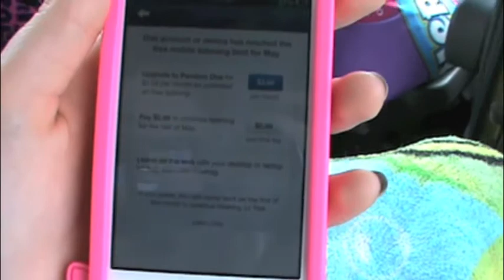Vlog #7 Shopping, Road Trip, Birds on Laxatives, and more...(5-30-13)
OPEN ME!!!
hope you enjoyed watching!!! :) please give this a thumbs up if you enjoyed watching! Leave any requests below or inbox me and id be happy to do them! Also please leave dares below for future vlogs!

Kik me:
bubblesgopuffpuff987